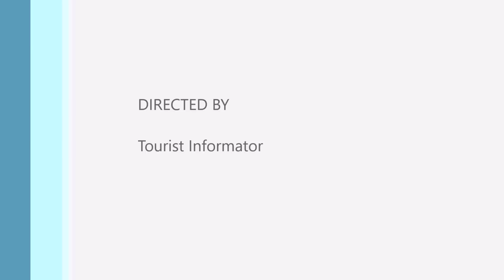Pünkösdi búcsú Csíksomlyó 2016 - Pelerinajul de rusalii Șumuleu 2016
Légi 4k felvételek a 2016-os csíksomlyói búcsúról. Az idei rendezvényen is több mint 100.000 résztvevő volt. További fotók és videó a honlapon.

Filmări 4K cu dronă DJI Phantom 4 la pelerinajul de rusalii din Șumuleu Ciuc, județul Harghita. La eveniment au participat peste 100.000 de credincioși.